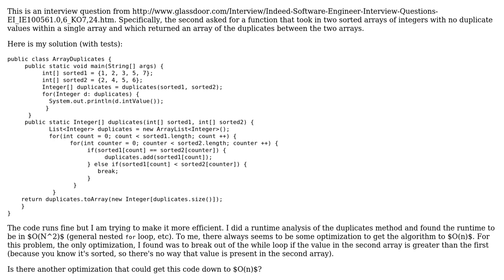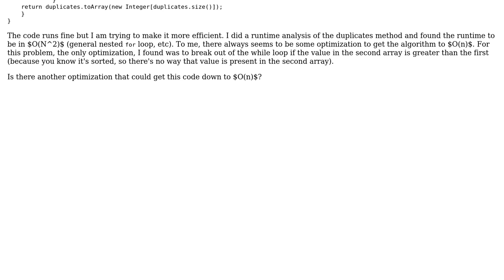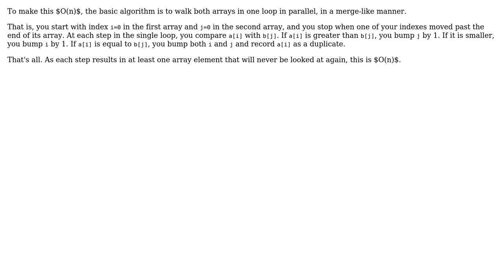Code Review: Finding duplicates in two sorted arrays (2 Solutions!!)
Code Review: Finding duplicates in two sorted arrays

With thanks & praise to God, and with thanks to the many people who have made this project possible! | Content (except music & images) licensed under CC BY-SA | Music | Images & others | With thanks to user user63638 user ratchet freak user Pimgd user Jamal user committedandroider and the Stack Exchange Network Trademarks are property of their respective owners. You are responsible for your own actions.